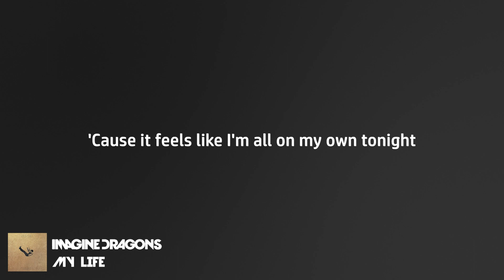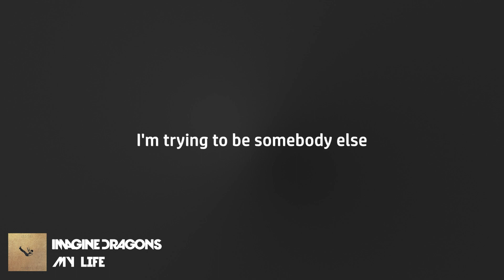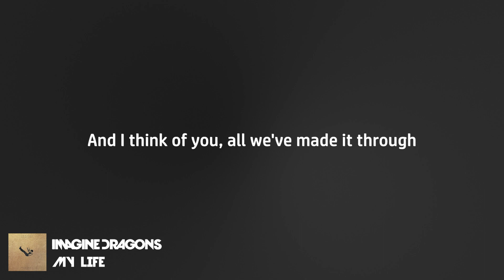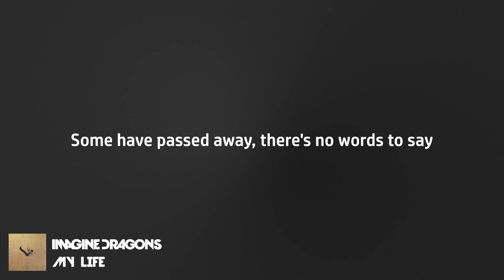Imagine Dragons - Mercury - Act 1 - My Life (LYRICS)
The video is part of a playlist that includes the entire album with lyrics.

All songs in the video are the property of Imagine Dragons.